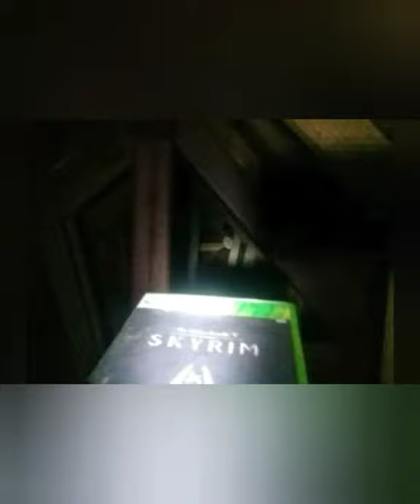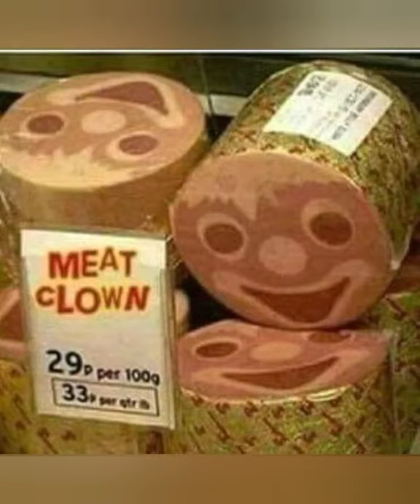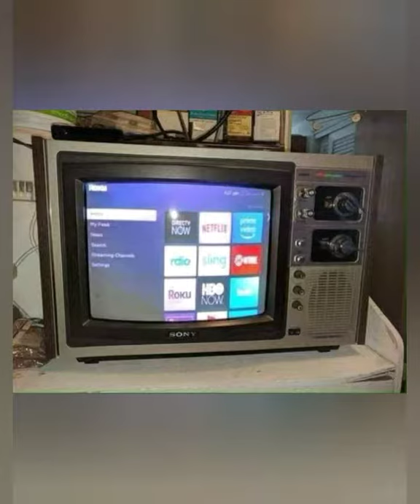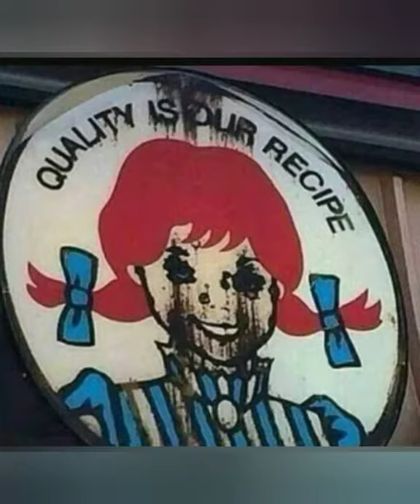4 minutes and 14 seconds of cursed images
Lmao do I really need to describe this?